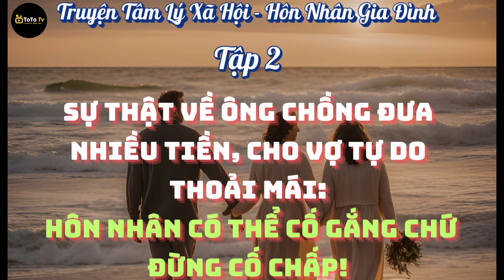HÔN NHÂN CÓ THỂ CỐ GẮNG CHỨ ĐỪNG CỐ CHẤP TẬP 2 - TRUYỆN TÂM LÝ XÃ HỘI - NGHE LÀ NGỦ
Truyện TÂM LÝ XÃ HỘI NGHE LÀ NGỦ CHO BẠN CÓ ĐƯỢC GIẤC NGỦ NGON